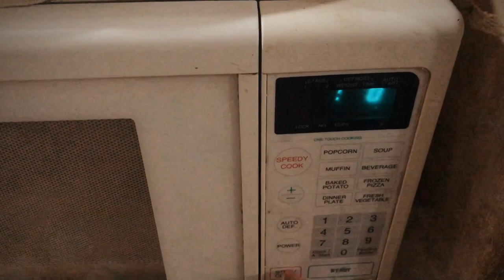what to feed saint bernard puppies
this what i feed my saint bernard puppy at night . this the Dinner of my puppy.
1.100 grams of dog food 🥘
2. 270 grams of raw chicken 🍗

i will add rice from next month.